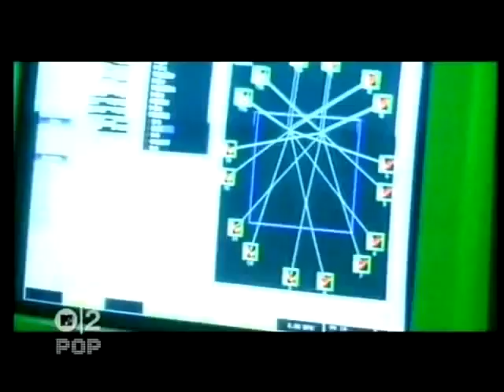Aquagen - "Ihr seid so leise" (Official Video)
Der Kultsong aus dem Jahr 1999.